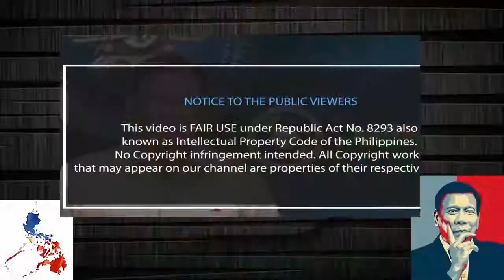NOVEMBER 13,2017 NAKAKAGULAT NA BALITA NGAYON | DUTERTE LATEST NEWS